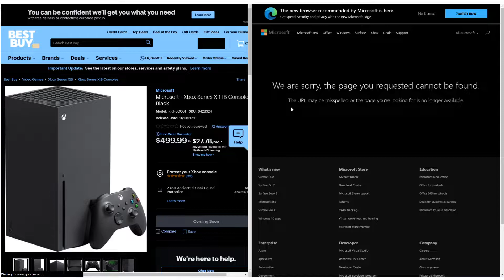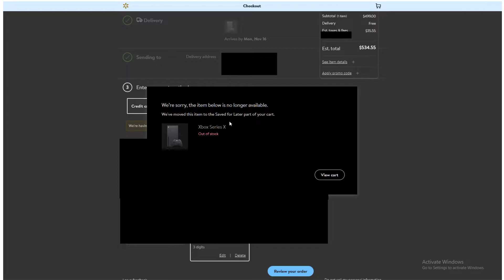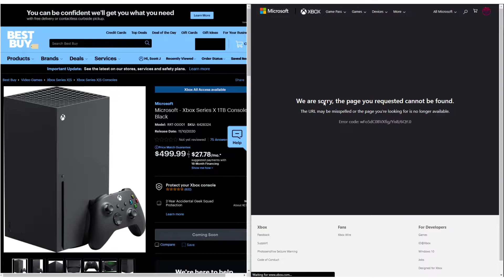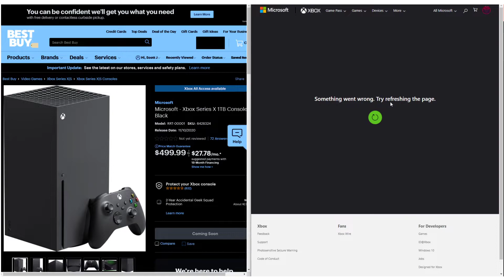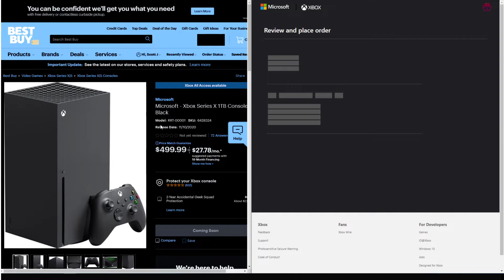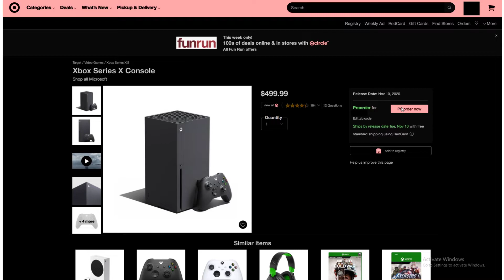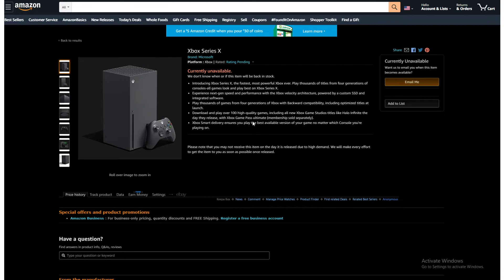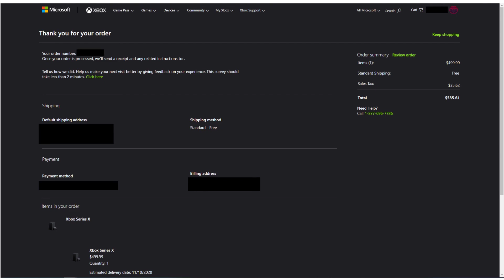XBOX Series X and S Pre Order CHAOS! - How To Get a Xbox Series X or Xbox Series S Pre Order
Microsoft Store:
XSX

Target:
XSX

Walmart:
XSX

CONTRIBUTE BTC:
1Q5AUg7Y2GU8as3NX7isFApt6XbrSbs5PE